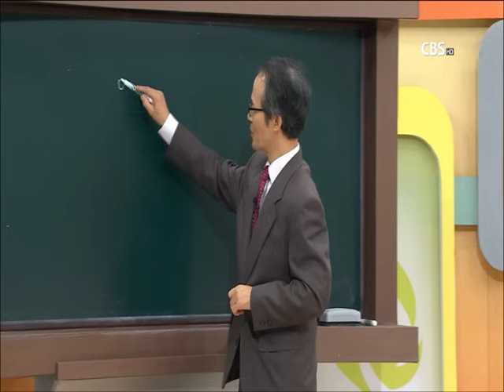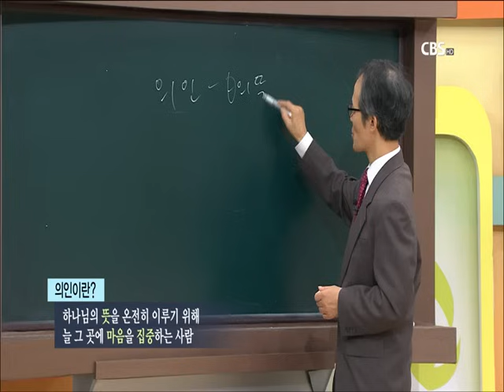잠언 47강 김기석 목사 "술 취하지 말라"｜CBS 성서학당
CBS 성서학당 잠언 47강 "술 취하지 말라" (김기석 목사)

1. 술을 즐기고 고기를 탐하는 자들
2. 술에 잠긴 자
3. 뱀의 유혹